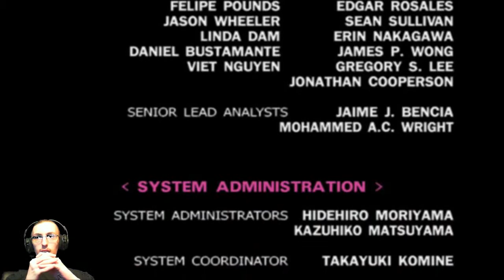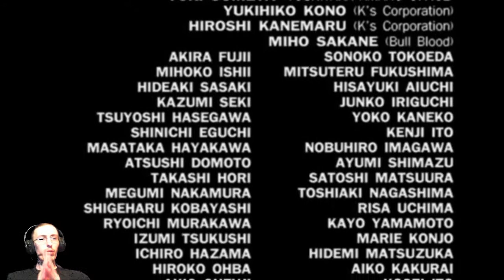Shànks plays Final Fantasy X (12/11/2014) - 3/3